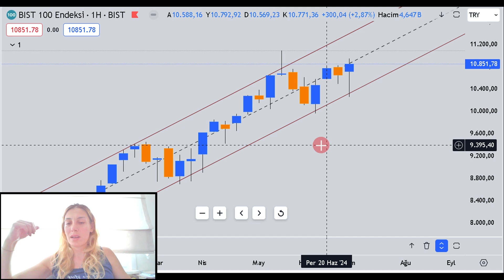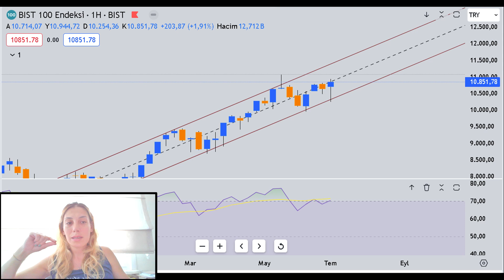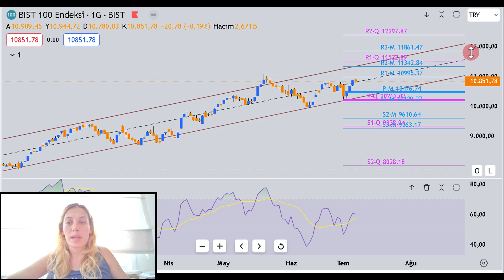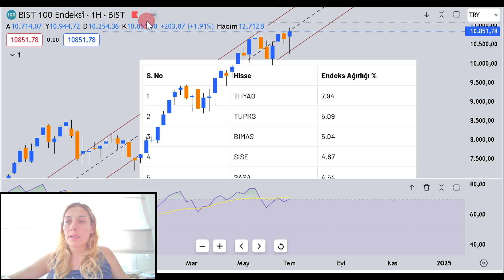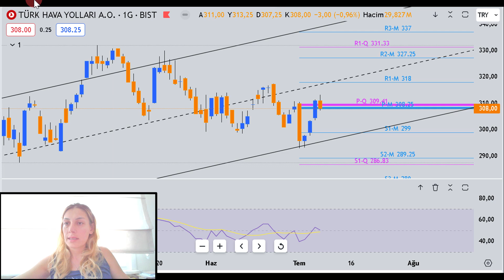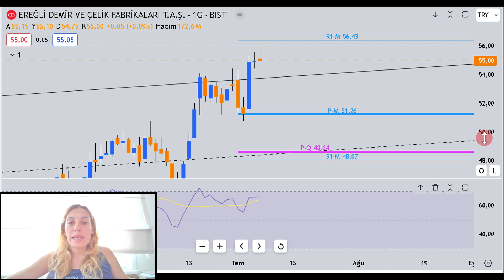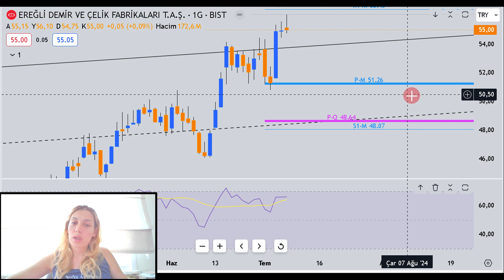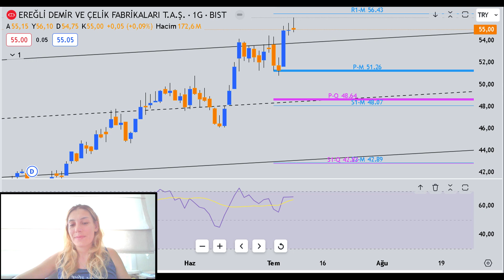BORSADA YENİ ZİRVELER YAKIN MI ?